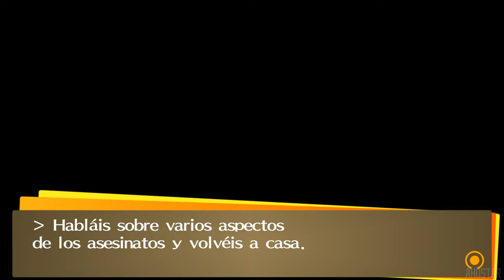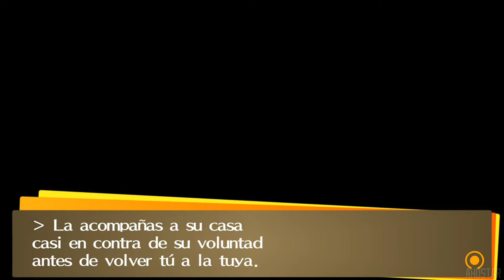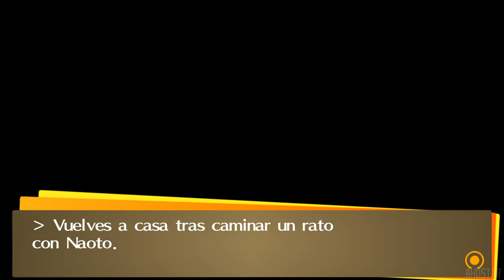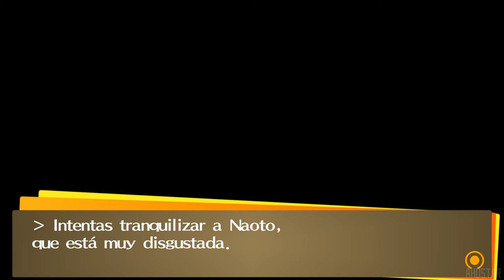NAOTO SHIROGANE ROMANCE COMPLETO ❤️ Romances Vínculos P4G ❤️ PERSONA 4 GOLDEN en ESPAÑOL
❤️ Santa Trinidad de Tomboys, esa cosita linda y adorable que te sube el azúcar  ❤️
Lo siento-no lo siento, Kanji-kun, en el amor... no hay amistad que valga.

INFORMACIÓN IMPORTANTE:
Dificultad:  9/10

-Vinculo de esos ya de final del viaje y con muy poco tiempo de completarlo. Sumad que tiene un "punto de rotura" (que es muy obvio, así que cuidado), posible perder la opción de romance (decir que te gusta que sea una chica y luego protegerla para tener la opción de romance) y un requisito previo para iniciarlo  (hablar con el hombre misterioso y hacer todo el paripé)

-Ir SIEMPRE con una persona del arcano FORTUNA. Incluso con las respuestas correctas (vídeo) deberéis hacer un par de eventos extras para aumentar el vínculo.

Persona 4 Golden es literalmente el "GOAT" de ATLUS, da lo mismo el tiempo que pase y lo juegos que salgan después que sabes perfectamente que siempre podrás volver a este juego y exprimirlo...
Pero es que la leche, Persona 4 Golden es ORO PURO.
Podría decir sin exagerar que es excelente en TODO lo que ofrece y eso que estamos hablando de un juego que salió en PS2 y que en su versión definitiva para VITA solo mejoró la perfección.
Cierto que si lo comparamos con P5R (y para empezar la comparación es injusta) P4G no luce tanto pero pensad que + 10 años después la gente sigue jugando a este juego, esto ya lo dice todo.

Persona 4 Golden; tiene una historia increíble, unos personajes memorables (su villano es de los mejores escritos en la historia del mundillo), una OST endiabladamente buena (incluso ciertos temas con una harmónica que reconozco que es... bueno), estupendo gameplay y en general es un pozo de horas del que uno nunca querrá salir.

Y ahora en 2023 con su recién estrenada tradu oficial...
¡Es hora de hacer historia!